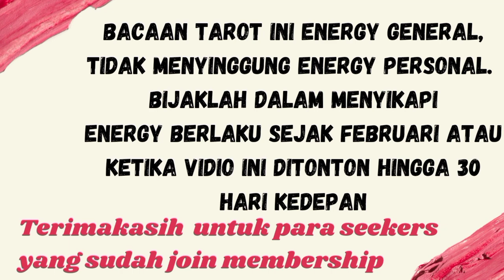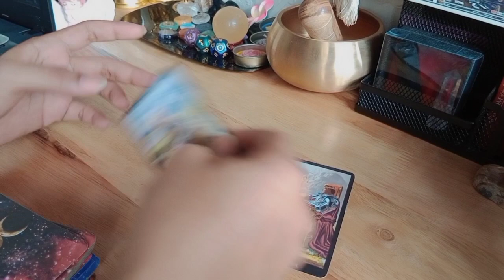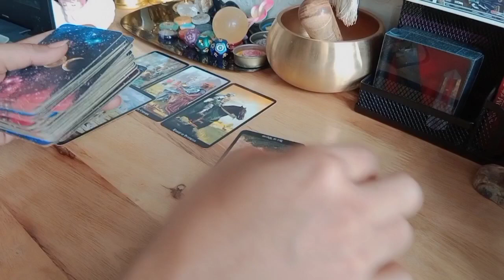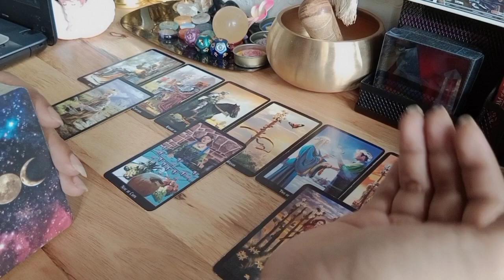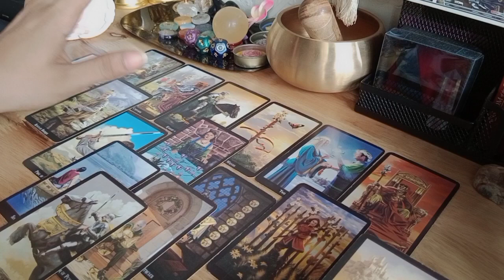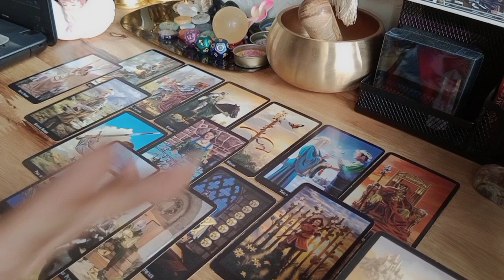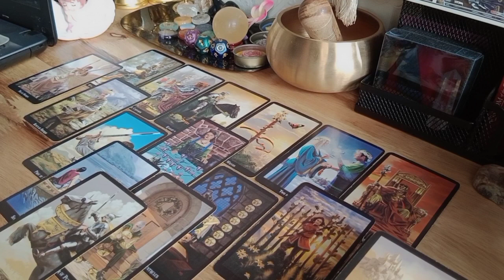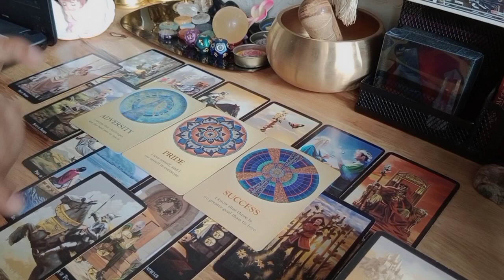Scorpio Februari Hidup Keuangan Pekerjaan 💎 Mengabaikan perasaan orang lain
💎BERSIFAT GENERAL/UMUM

List PR
Level 1 : 250k ( Single, Hasil Vidio Proses Max 3 hari )
Level 2 : 350k ( Couple, Hasil Vidio Proses Max 3 hari )
Level 3 : 500k ( Call/Vidio Call/Voice Note 30 Menit ) *Flexible